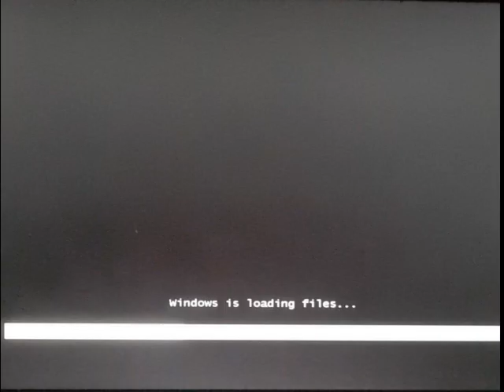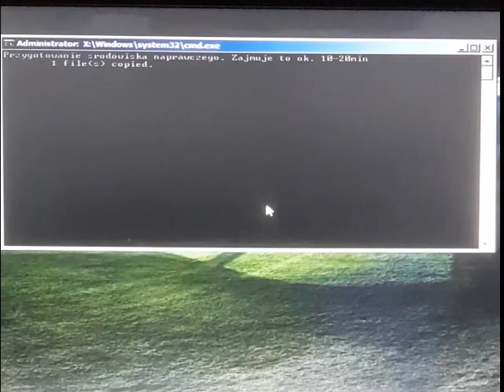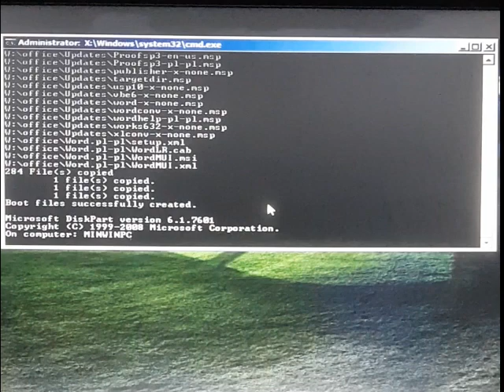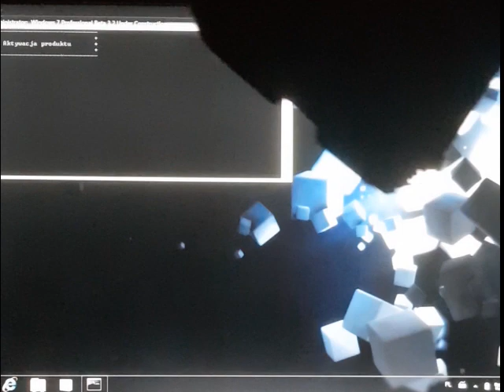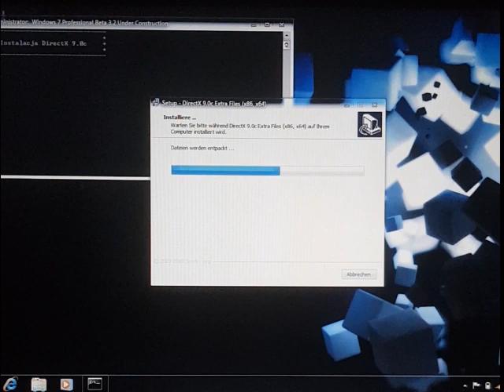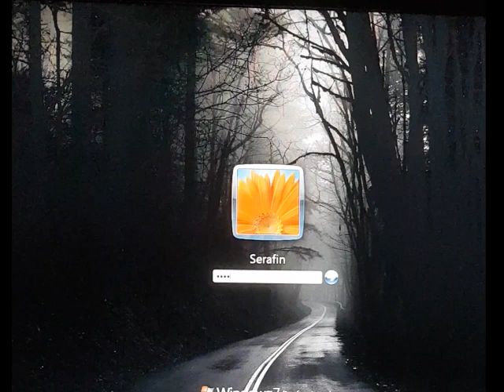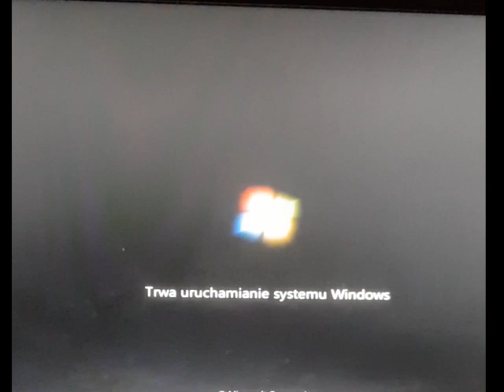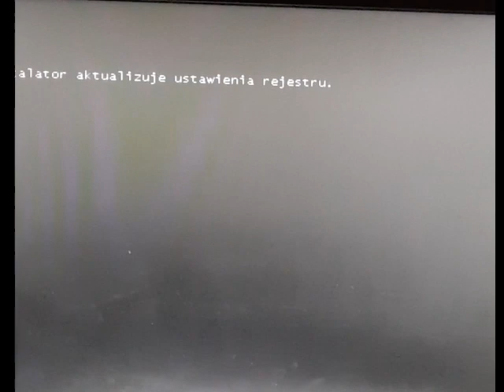Full autounattend Windows setup on HP Elitebook 6930p (100 SUBS SPECIAL 3/3)